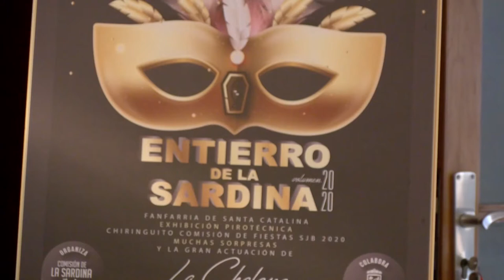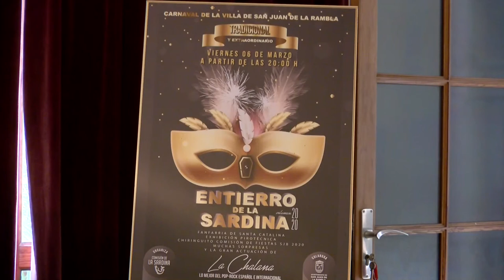Presentación Entierro de la Sardina 2020 - San Juan de la Rambla